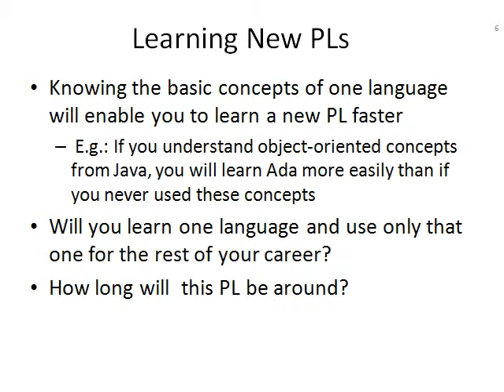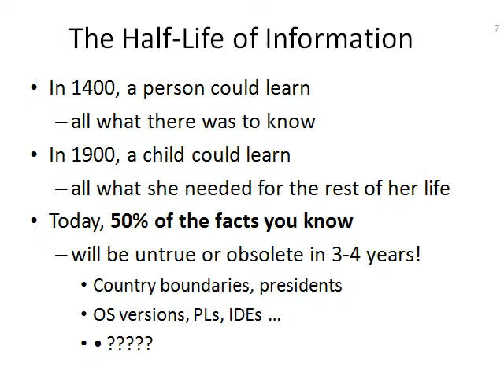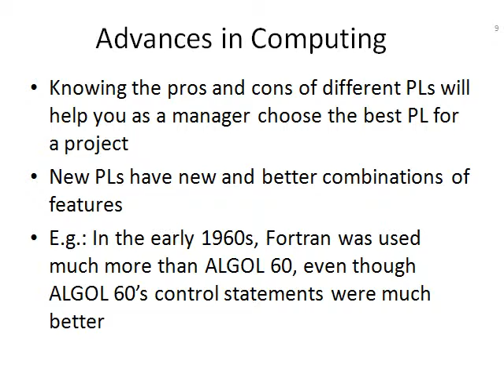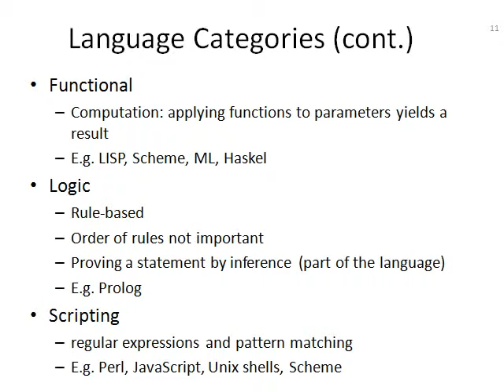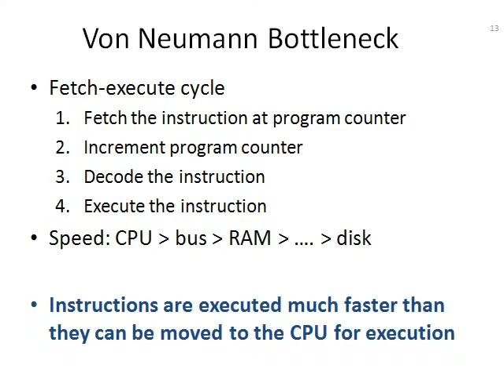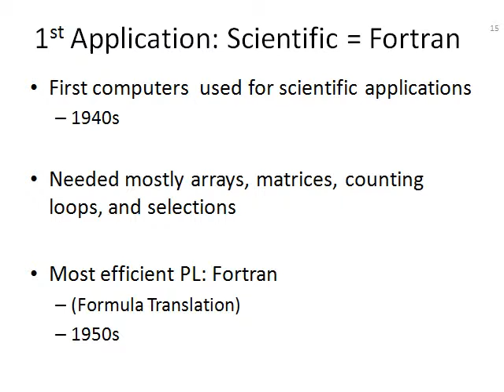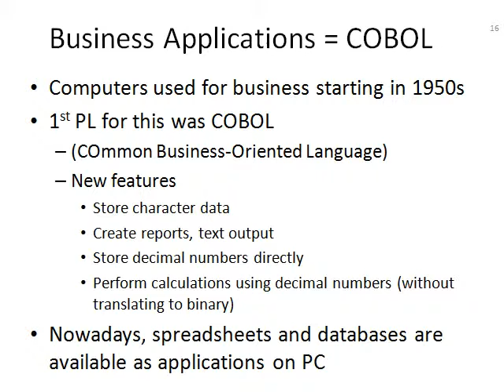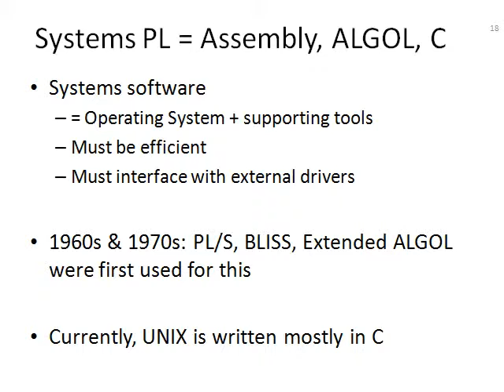PLs Concepts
PLs Concepts video tutorial